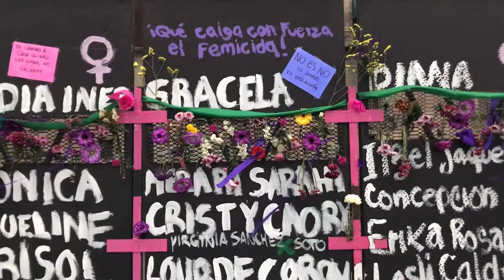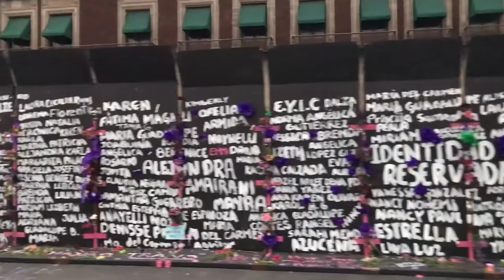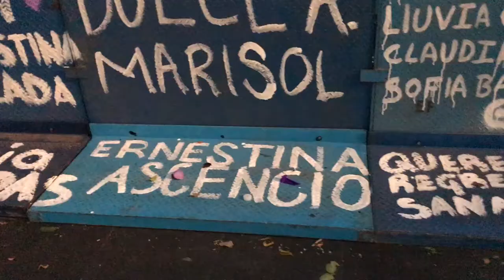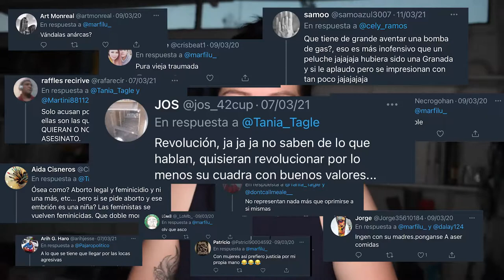LAS MUJERES NO SIRVEN PARA LAS REVOLUCIONES | MUJERES INVISIBILIZADAS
Desgraciadamente, muchas mujeres diseñadoras, arquitectas o artistas de altísima calidad sufrieron o siguen sufriendo las nefastas consecuencias de la estructura social misógina en la cual estaban insertadas por la época o por la vida. Incluso ejerciendo la profesión de manera sustancial y brillante, rara vez obtuvieron el reconocimiento por sus propios méritos, pues muchas veces fueron concedidos a otra persona, por ser simplemente un hombre. La lucha continua, al igual que los comentarios de odio. La sociedad misógina imparable ha hecho que el trabajo de muchas mujeres este oculto.

Mujeres como:
- Ray Kaiser (mejor conocida como Ray Eames)
- Aino Aalto
- Clara Porset
- Lina Bo Bardi
- Neri Oxman
- Ana Elena Mallet

Y muchas mas Hicieron y otras continuan haciendo un trabajo de valor al generar una voz para todas, a través de la profesión.